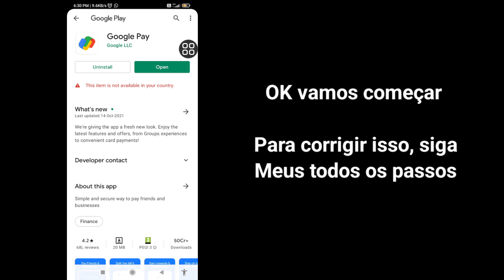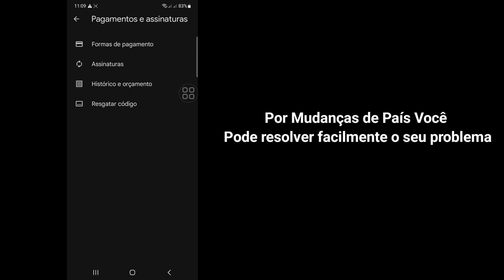Como consertar este item não está disponível em seu país na Google Play Store 2024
Aqui neste vídeo vou mostrar a você [Como consertar este item não está disponível em seu país na Google Play Store 2024]. Este vídeo com atenção e não pule este vídeo, se você pular este vídeo, você não entenderá muito bem, então  se tiver algum problema você pode me perguntar e comentar abaixo eu tentarei resolver o seu problema se você gostou desse vídeo então por favor clique em curtir e se inscrever no meu canal obrigado.🙏

 Consultas relacionadas:

 como consertar este item não está disponível em seu país na Google Play Store,

 como consertar este item não está disponível em seu país,

 como consertar este item não está disponível em seu país na Play Store,

 como resolver este item não está disponível em seu país na Play Store,

 como consertar o item que você solicitou não está disponível para compra,

 como consertar este item não é compatível com o seu dispositivo,